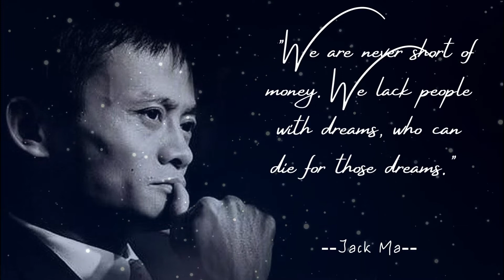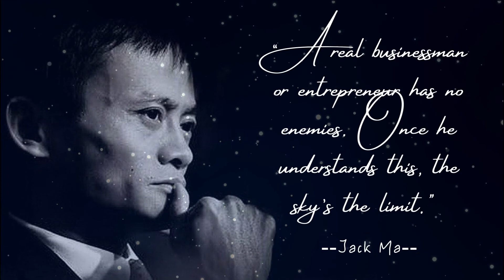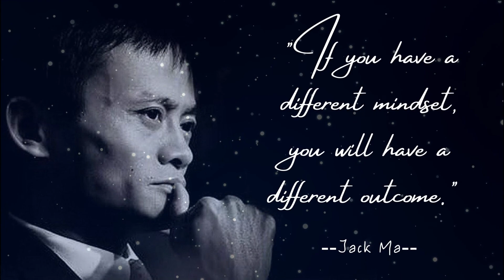Jack Ma Motivation | Jack Ma's Advice For Young People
Jack Ma, the founder and CEO of Alibaba gives his advice to the young people.